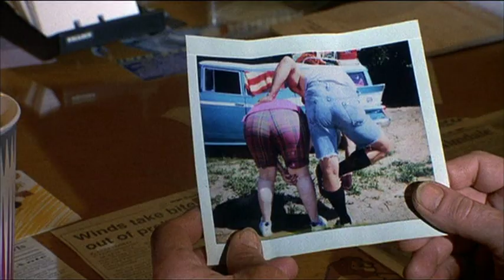Joe Dreck (trailer german)